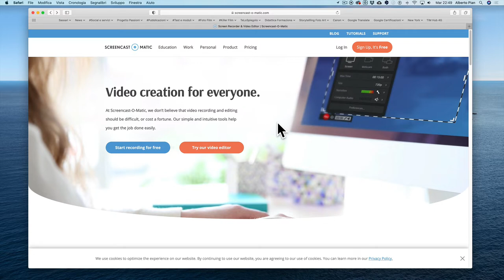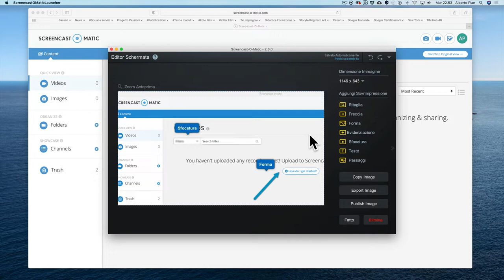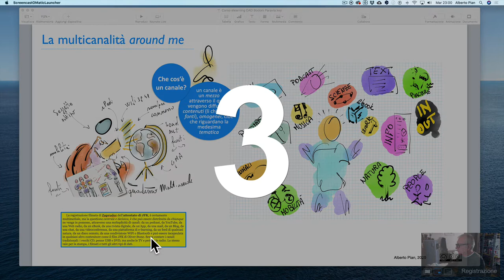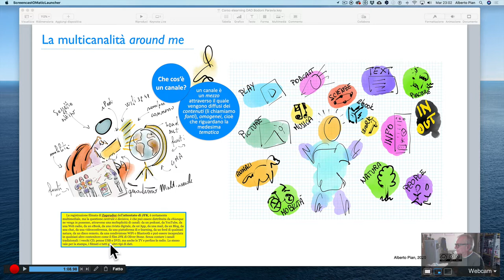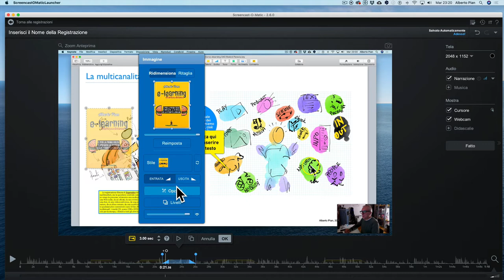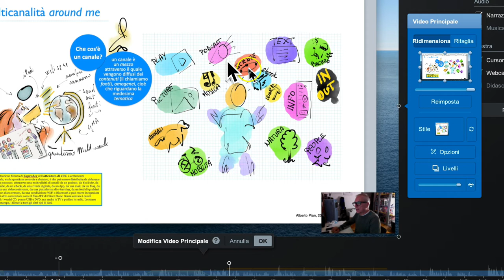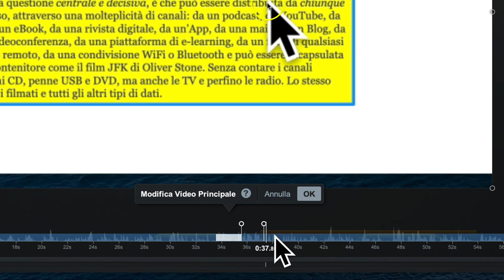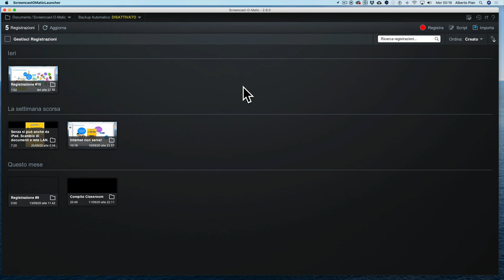Videolezioni con ScreenCast O Matic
Focus su alcune funzioni importanti ma non sempre evidenti. leggi il blog, scarica il Magazine, ottieni altri contenuti.